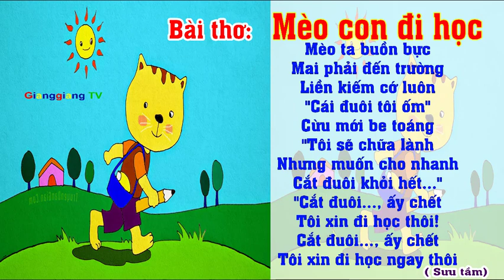Bài thơ Mèo con đi học - Thơ truyện mầm non - Đọc thơ cho bé [ GianggiangTV ]